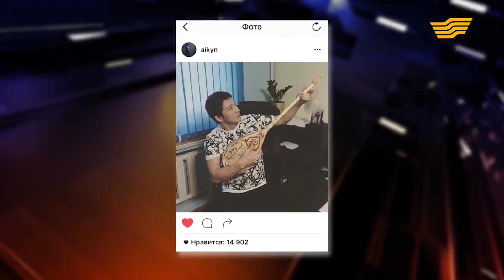Айқын Төлепберген: Оқырмандар «лайкқа» сараң екен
Күніне неше пайыз өтірік айтады? Қай өтірігі үшін ұялады? Қолында билік болса, қай мәселені көтерер еді? Танымалдылығынан айырылып қалса, не істейді? Айқын Төлепберген осы және өзге де сауалдарға жауап берді.